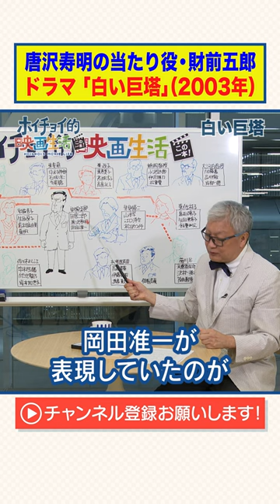【白い巨塔】唐沢寿明の当たり役・財前五郎／ドラマ「白い巨塔」(2003年)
【白い巨塔シリーズ 解説】日本の"医療もの"の最高傑作「白い巨塔」３作品とそのキャスティングを徹底比較！映画版の主演・田宮二郎の衝撃的な最期を経て再び作られた次世代の「白い巨塔」とは！？

今回はドラマ「白い巨塔」について解説します。

白い巨塔

出演：馬場康夫（株式会社ホイチョイ・プロダクションズ）
制作・著作：ソニーマーケティング株式会社
制作・編集（OCPX）：株式会社クリーク･アンド･リバー社